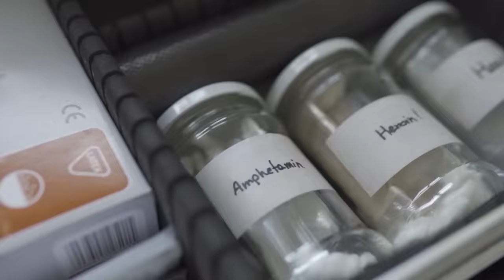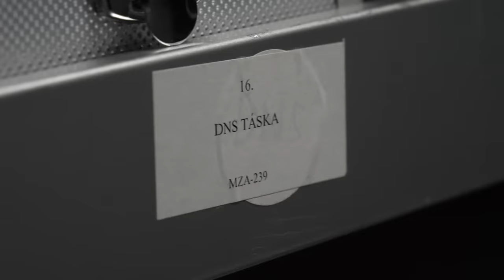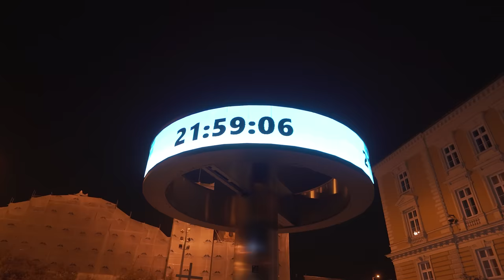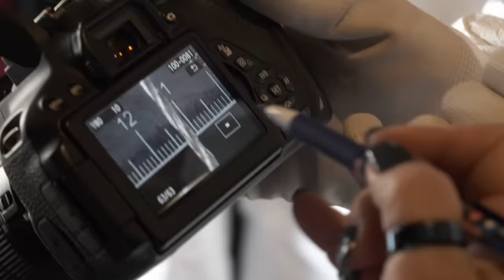FEGYVERES RABLÁSNÁL HELYSZÍNELTEM | Szecso Video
Kemény témával érkeztem így az ünnepek idején. De azt gondolom, ha a szeretteinkről van szó, igenis néha fejbe kell vágjon az igazság. Egy fegyveres rablás után egy önakasztott ember helyszínelésén jártunk. Természetesen fogyaszthatóra cenzúráztuk mindenki számára, de azért ígyis elég döbbenetes a történet...